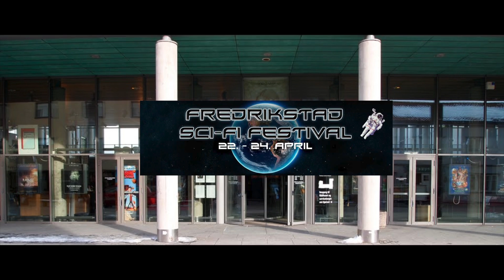Fredrikstad Sci-Fi Festival 2016!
-Kommenter-

-Abboner-